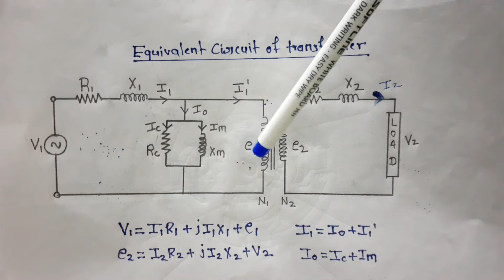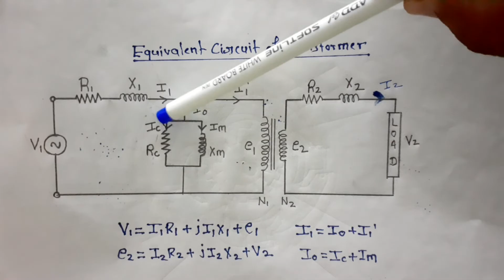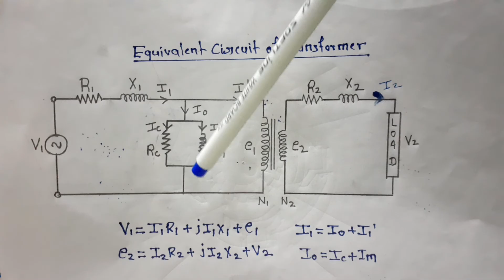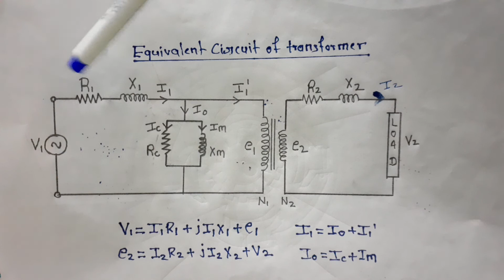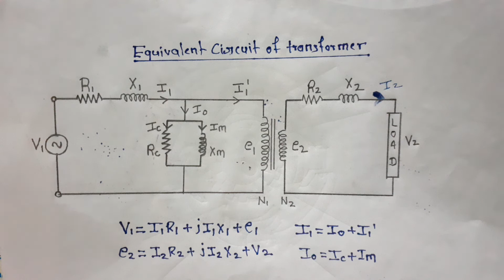Equivalent circuit of transformer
This video explains equivalent circuit of transformer and it's various parameters